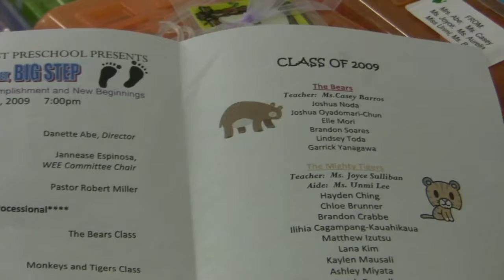Waialae Baptist Graduation 2009